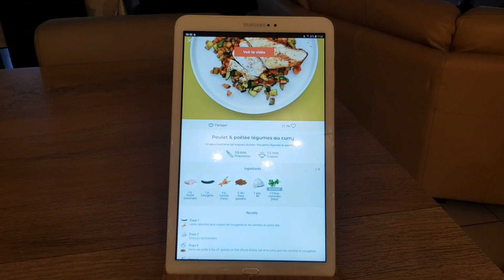👩🏼‍🍳1 | ON MANGE QUOI CE SOIR | DANS MON ASSIETTE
Clean_And_Deco

Mon aspirateur:

GWENDOLINEW-FCE3

Nous n'avons pas d'enfant mais une chienne de 4 ans nommé Lookie

Viens découvrir mon quotidien, mes astuces et mon organisation à travers mes vidéos

N'hésite pas à me suivre sur Instagram : Clean_And_Deco je partage quotidiennement ma vie dessus